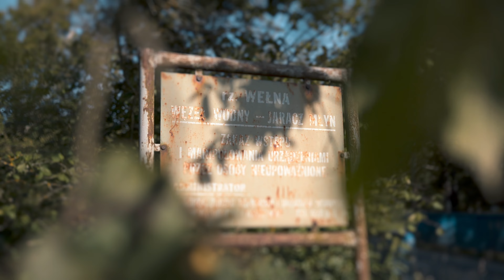Zapis z konferencji "OCHRONA WÓD" 2023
Ochrona środowiska poza zarządzaniem
dr Małgorzata Kowalska
Uniwersytet im. Adama Mickiewicza w Poznaniu, Instytut Antropologii i Etnologii